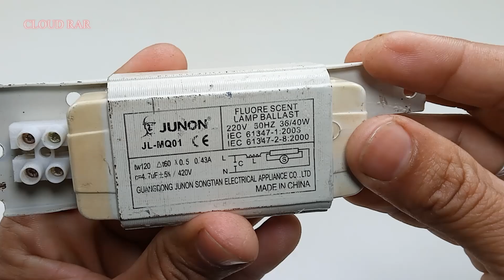I Make 250V 10000W Free Energy Generator With DC Motor copper coil and lightBulbs magnets